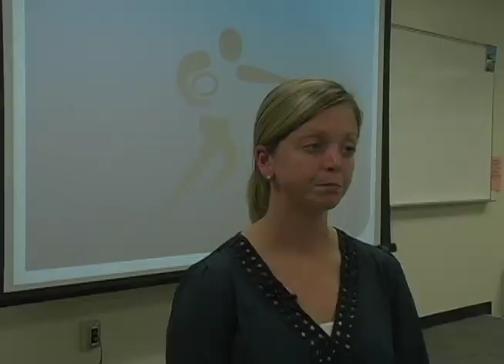What should I do if I am not menstruating?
Why is not menstruating bad for me? What should I do if I am not menstruating? How can I change my diet and when should I get help if my period does not get consistent?